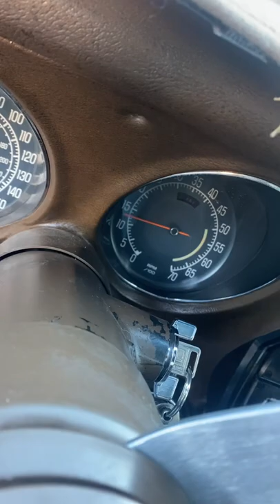1977 Corvette with Chevy 350 for sale￼ $13,500